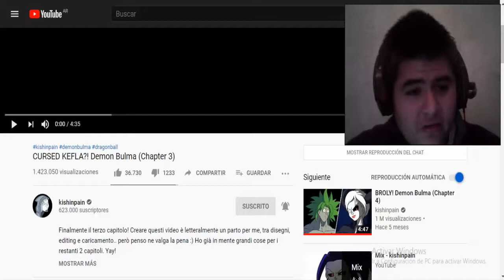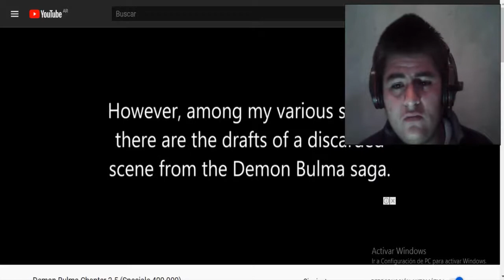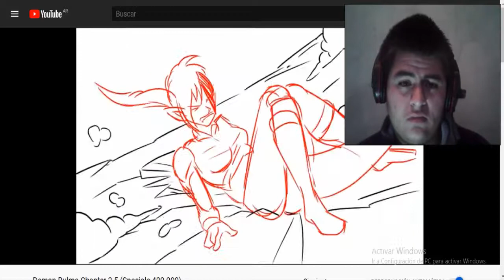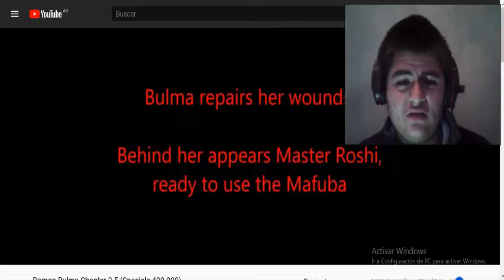¿DEMON KEFLA? - Demon Bulma (Capítulo 3) / Joseph Ultimate Reacción